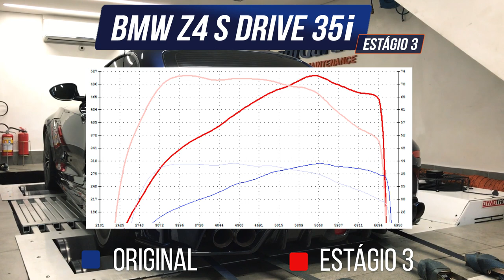Modelo NOVO pelo DOBRO do preço ou POTÊNCIA em DOBRO pela metade do preço? - AvantGarde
00:00 Intro
01:42 Upgrades
04:24 O Motor
06:32 Preparação
07:43 Como se comporta ?